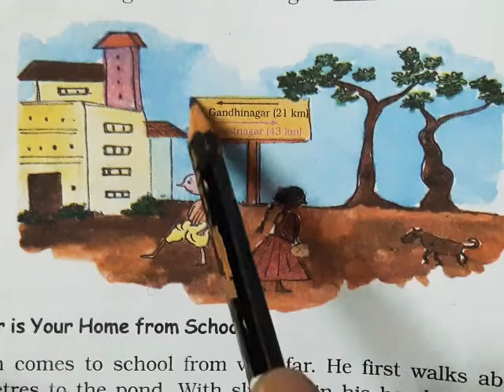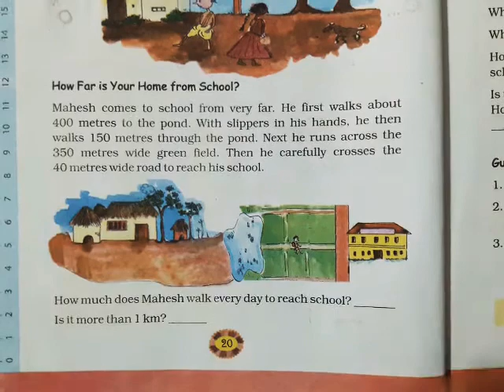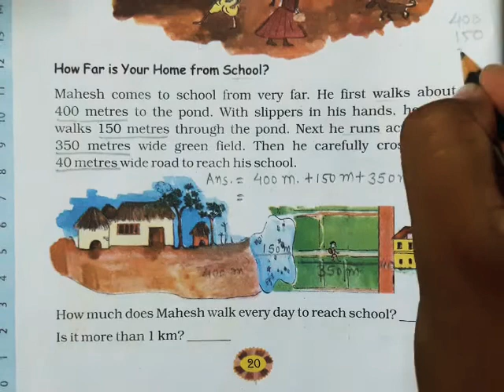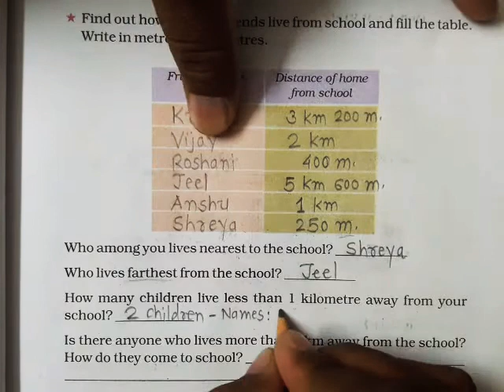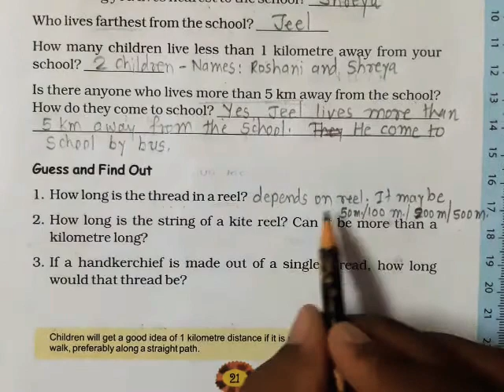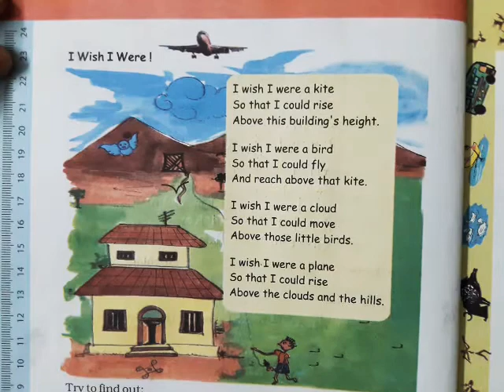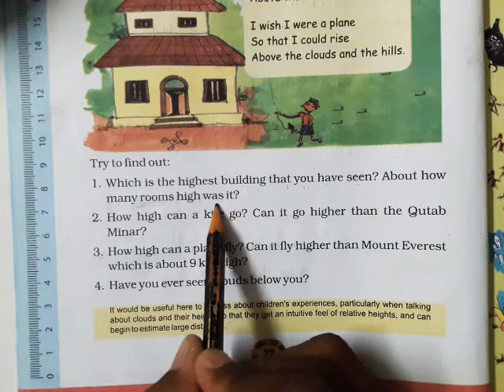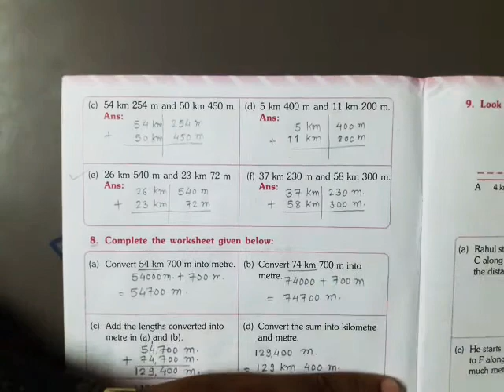Std.4 (E.M.) Maths-Chap2-Lecture6